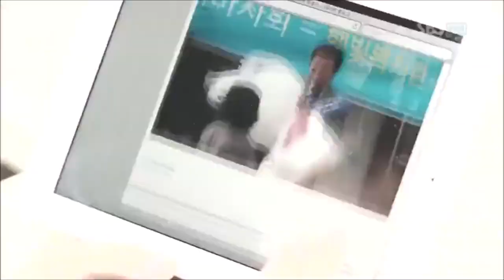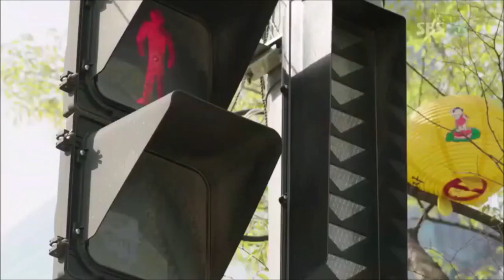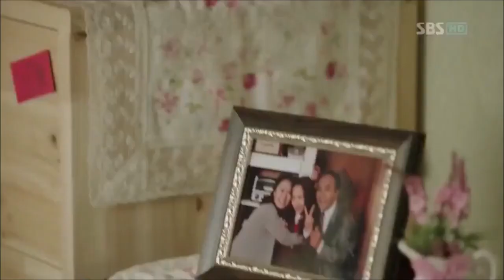Kim Na-na y Lee Yoon-sung parte 9 "El Refugio Sunshine"